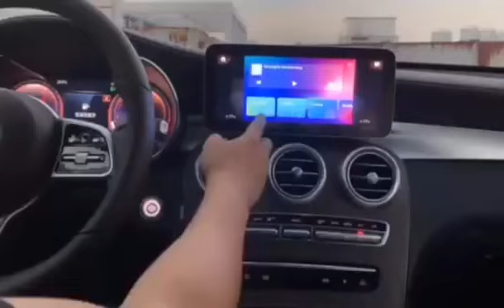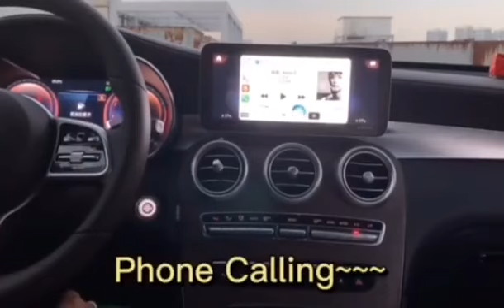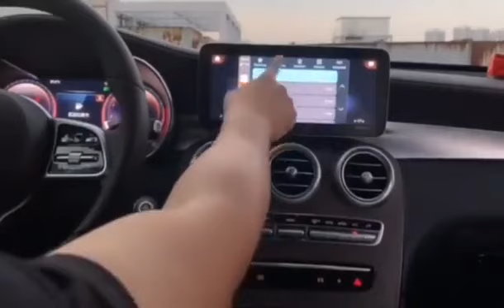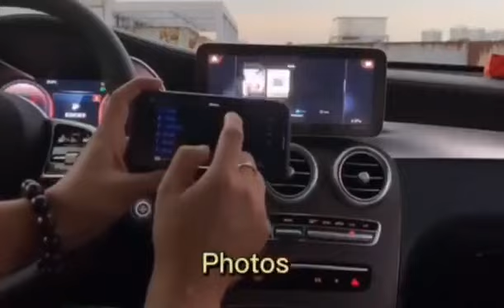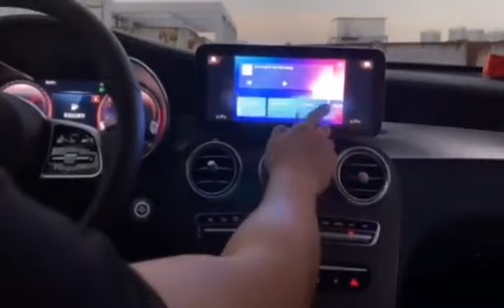wcarplay applecarplay android airplay mirrorlink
เปลี่ยนจอวิทยุเดิมติดรถจากโรงงาน(ที่รองรับ Apple CarPlayอยู่แล้ว) ให้สามรถดู Youtube เพียงแค่เสียบ USB ของวิทยุรถ เ

คุณสมบัติหลักของ สินค้า

✅ สามารถติดตั้งได้ด้วยตัวเอง เพียงแค่เสียบสาย USB เข้ากับช่องของวิทยุรถ(ที่รองรับ apple carplay)
✅ ติดตั้งแบบ Plug And Play เสียบอย่างเดียว ไม่มีการตัดต่อ ดัดแปลงใดๆ ประกันรถไม่หมด
 ✅ ไม่ต้องปลดล็อคหน้าจอดูได้เลยขณะรถวิ่ง
 ✅ ควบคุมเมนูการใช้งานได้ด้วยปุ่ม Control / ปุ่มที่พวงมาลัย ของรถตามปกติ
 ✅ สามารถเล่นและใช้งานโทรศัพท์มือถือได้ปกติ
 ✅ มีเมนูภาษาไทย/อังกฤษ
 ✅ รับประกันสินค้านาน 1 ปีเต็ม

Specifications
CPU : H6 A53 Quad-core 1.8 GHz
RAM : 1 GB DDR3 eMMC: 8 GB
WiFi Module : IEEE802.11a/b/g/n/ac 2.4+5GHz
GPS Module : Built-in
Sockets : LED Light,TYPE-C Female,USB Female,Boot Button

รองรับรถยนต์ที่มีระบบ  Apple Carplay

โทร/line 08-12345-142